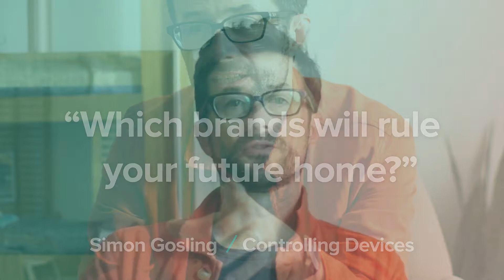Future Home Technology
Q: "Which brands will rule your future home?" + what is the best way to manage your home devices? A: From Amazon's Alexa, Apple's HomePod, Smarter's FridgeCam, Whisk.com's food app to Siemens' coffee machine, and more — Simon Gosling, Unruly's Futurist + Campaign Magazine's ‘New Tech Pioneer 2018’, shares his insights.

More mentioned brands and services: IFTTT, FitWell Inc., Google Home, Spotify